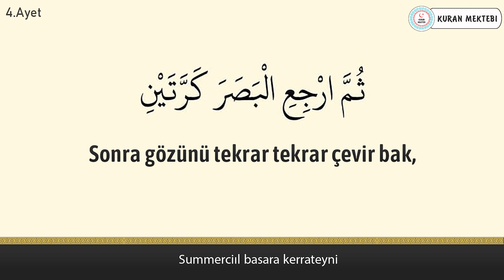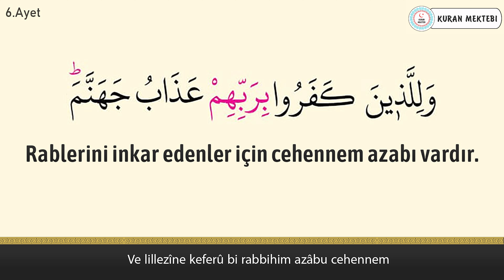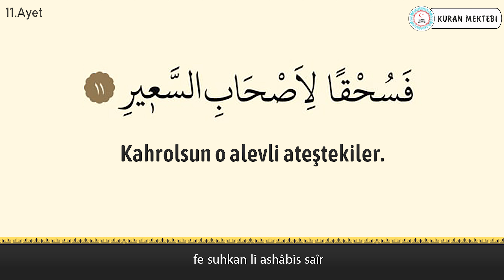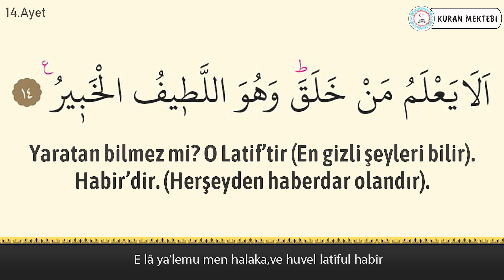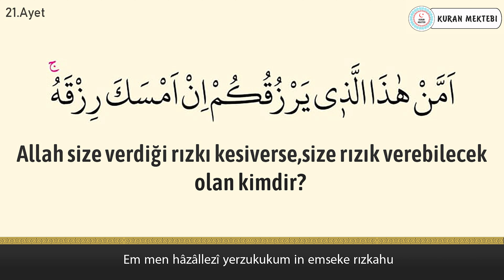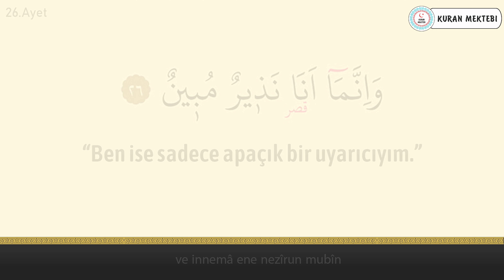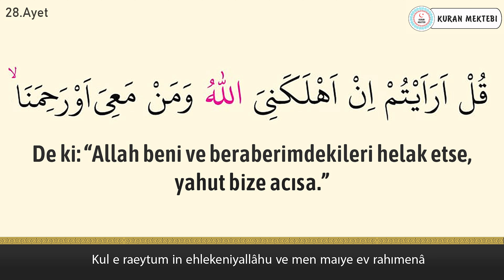Mulk Tebareke suresi KIRAAT 2 anlamı dinle İslam Subhi (Mulk suresi arapça yazılışı okunuşu meali)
Mulk suresi İslam Subhi videomuzda mulk suresi dinleyerek, mulk suresi arapça ve türkçe meali okuyarak, mulk suresi meali ve, mulk suresi anlamını ayrıca, mulk suresi arapça okunuşu ile birlikte, mulk suresi arapça yazılışı öğrenebilir, mulk suresi türkçe meali ve, mulk suresi türkçe okunuşu takip edebilir, ayrıca mulk suresi tekrar ederek, mulk suresi ezberle ve, mulk suresi anlamı ezberleme yapabilirsiniz, mulk suresi tefsiri ile birlikte, mulk suresi fazileti videolarımız mevcut değildir, mulk suresi yazılışı türkçe şeklinde, mulk suresi alt yazılı olarak videomuzda bulabilirsiniz, mulk suresi türkçe anlamı için ve yine mulk suresi anlamını dinle videomuzdan faydalanabilirsiniz. Ayrıca mulk suresi hızlı okuma veya mulk suresi yavaş okuma için. mulk suresi anlamı ve okunuşunu ayrıca, mulk suresi duası okuyun. mulk suresi faydaları hakkında, mulk suresi latince okunuşu yanında, mulk suresi latince yazılışı yapabilirsiniz, mulk suresi kabe imamı hocalardan, mulk suresi makamlı okunuşu dinleyin. mulk suresi nasıl okunur diyorsanız ve mulk suresi manasını öğrenmek için, mulk suresi resimli olarak, mulk suresi tecvidli dinleyin ve aynı zamanda mulk suresi talimli okuyun. Ayrıca mulk suresi yazılışı ve okunuşunu bu videomuzda, mulk suresi yazılışı ve anlamını okuyabilirsiniz, mulk suresi hakkında bilgi alarak, mulk suresi kolay okunuşunu dinleyin. Ayrıca mulk suresi mekke imamı olan, mulk suresi güzel okumayı öğrenin, mulk suresi reklamsız dinleyin. mulk suresi ne için okunur ile, mulk suresi öğrenmek istiyorsanız, mulk suresi sesli okunuşunu buradan, mulk suresi okunuşu türkçe ve yanında, mulk suresi okunuşu arapça dinleyerek, mulk suresi hızlı okunuşu yapın. mulk suresi okumanın fazileti yada, mulk suresi latin harflerle okunuş şeklini, mulk suresi uyumayan bebeğe ile, mulk suresi youtube videosundan, mulk suresi ok takipli olmadan, mulk suresi sayfa olarak, mulk suresi anlamı türkçe dinleyerek, mulk suresi bize ne anlatıyor öğrenin, mulk suresi bebek ve mulk suresi çocuk için dinlemeyi, mulk suresi uyku için dinlenen, mulk suresi en güzel okuyan hocadan, mulk suresi latin harfli olarak, mulk suresi makamlı şekilde, mulk suresi en kolay oku. mulk suresi sözleri bu videomuzda, mulk suresi kelime meali şeklinde, mulk suresi latincesi olarak, mulk suresi kırık meal dinleyerek, mulk suresi bebekler için olanı, mulk suresi indir yada mulk suresi diyanet mealini kanalımızda, mulk suresi tecvitli yada mulk suresi takipli dinleyin.

Tebareke suresi İslam Subhi videomuzda tebareke suresi dinleyerek tebareke suresi meali ve tebareke suresi anlamını ayrıca tebareke suresi arapça okunuşunu dinleyebilirsiniz. Tebareke suresi türkçe anlamı için ve tebareke suresi yavaş okunuşu ile hızlı okunuşu Tebareke suresi ezberle yapabilirsiiz.